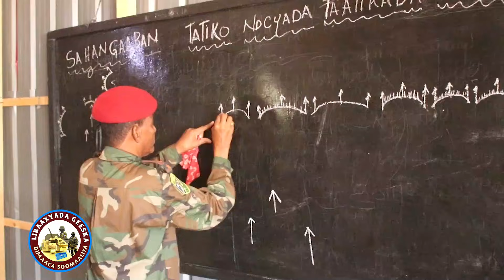DEG DEG Farmaajo oo Abaalmarin gudoonsiinayo Shariif&Madaxdii Difaacday Bada&Taliye la toogtay+Xog.